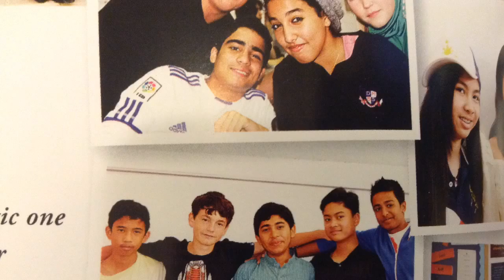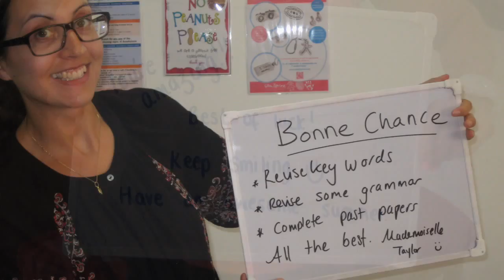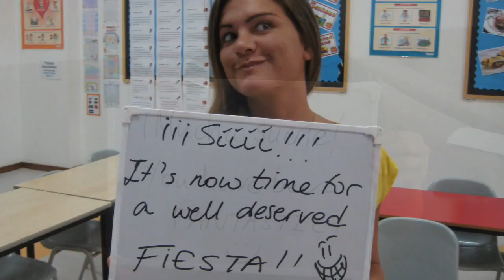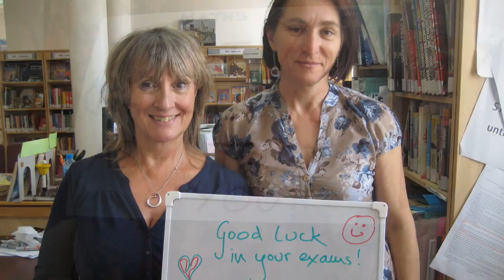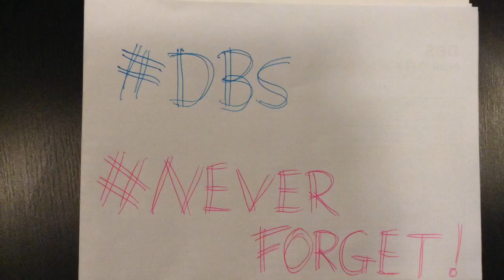Year 11 leavers video